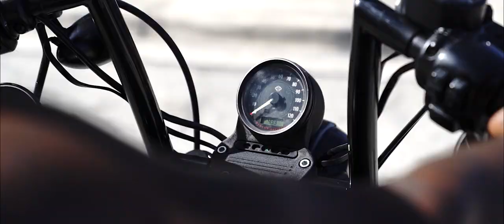DEMO REEL 2024 | Cinematographer | Creative Director | Editor - GARRETT JULIAN PRODUCTIONS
"The only way to make sense out of change is to plunge into it, move with it, and join the dance." - Alan Watts

This reel is more than just a showcase of my work. It is a reflection of my soul and the stories I've had the pleasure of capturing. Each of these projects holds a special place in my heart. I invite you to join me on a journey in which we explore the world as seen through my eyes.

Experience more!